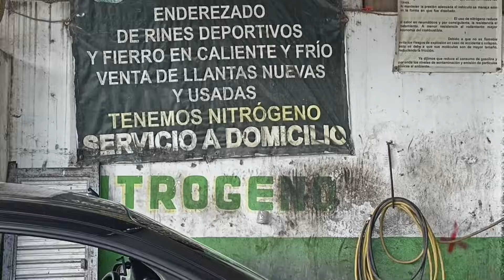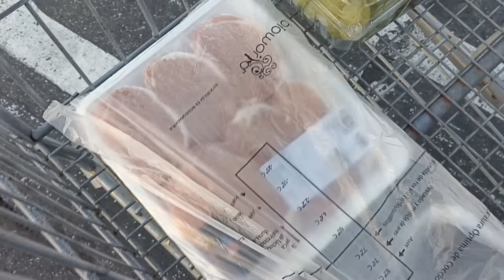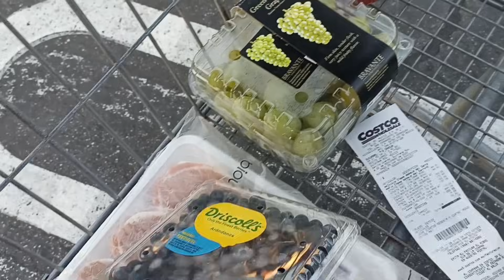CAMBIEMOS EL AIRE A LAS LLANTAS POR Nitrógeno 🚙 Comida EN COSCO / SOLO YO SALÍ CON ROPA 😊